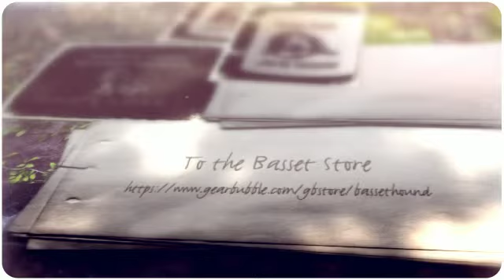The Basset Hound Store